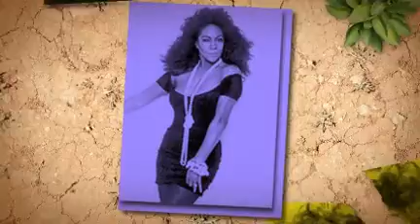MARY WILSON you make me feel so good